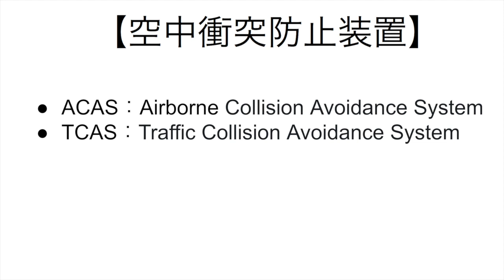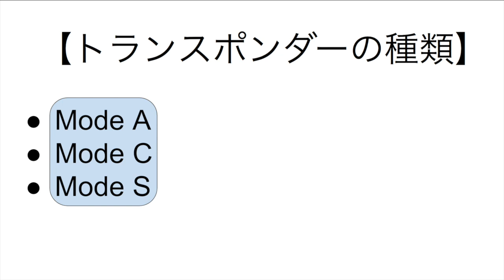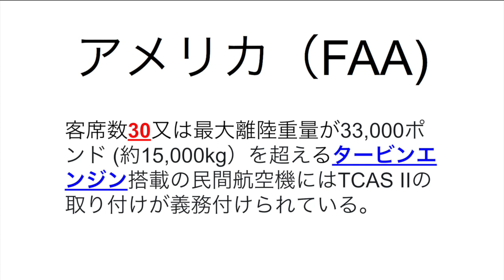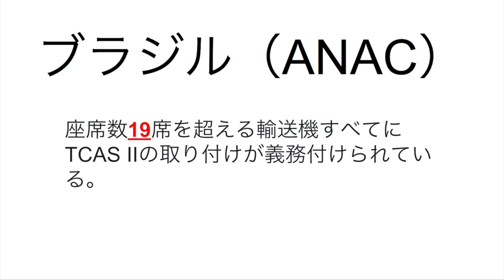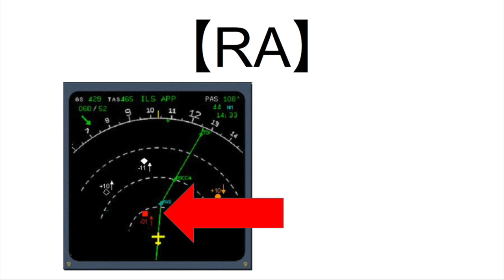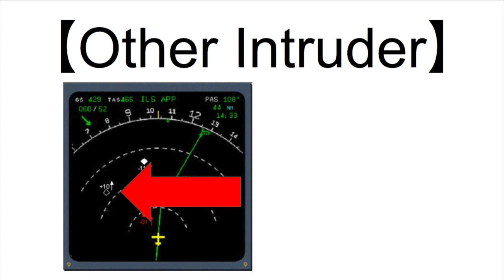【TCAS】飛行機の安全を守ってくれる空中衝突防止装置について